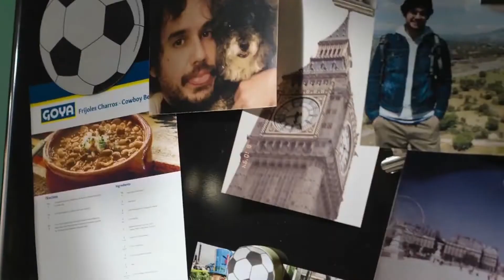GOYA - Los Frijoles Del Charrito (2021)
Comercial de Goya: Con Goya, tu plato estrella te quedará mejor que nunca.
Frijoles Pintos Goya - Los Frijoles Del Charrito.